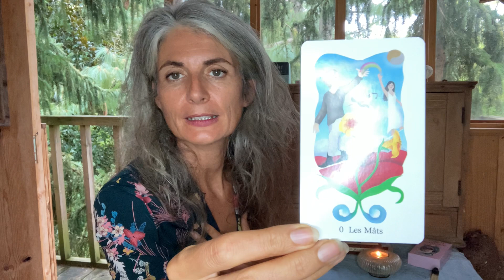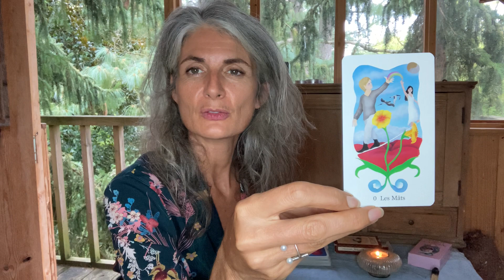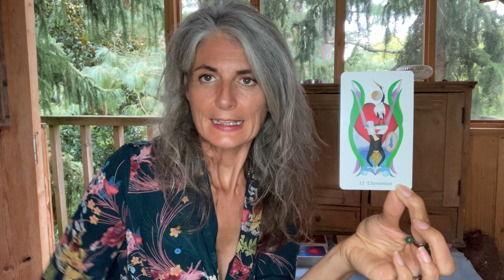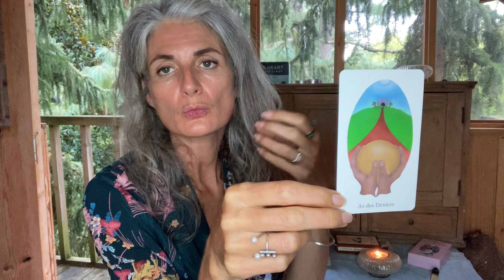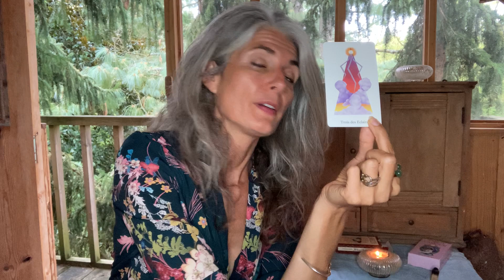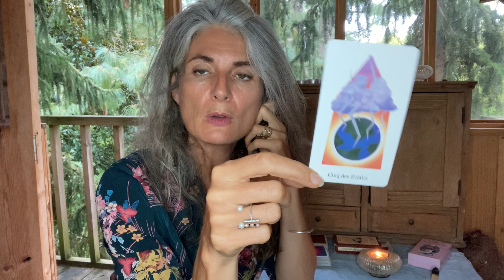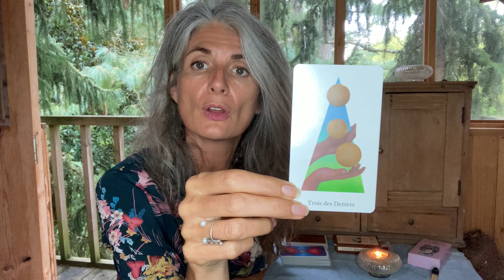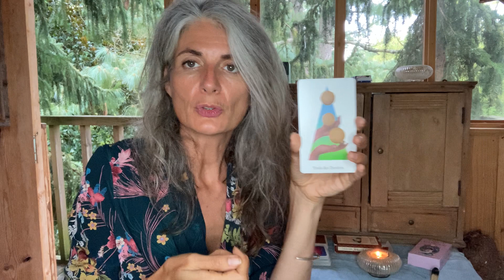CAPRICORNE: Tirage sentimental 😍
Je suis Marie Cardinal, je suis tarologue depuis de nombreuses années et vous pouvez me retrouver sur Astrocenter pour des consultations privées.
Je vous propose du haut de ma cabane perchée, des lectures intuitives, taroscopes, tirages intemporels, guidances, et des séances d'auto-hypnose.
j'utilise le tarot de Marseille, les rider Waite, différents Oracles, la numérologie et l'astrologie pour vous apporter ma vision des énergies qui se présentent à moi, et vous faire partager ma pratique des arts divinatoires dans la simplicité et la bonne humeur.

Pour une consultation privée, rejoignez moi sur Astrocenter en utilisant le code CARDINAL (avant la CB)pour bénéficiez de 10 euros de réduction sur votre consultation, et plein d'autres avantages :-)